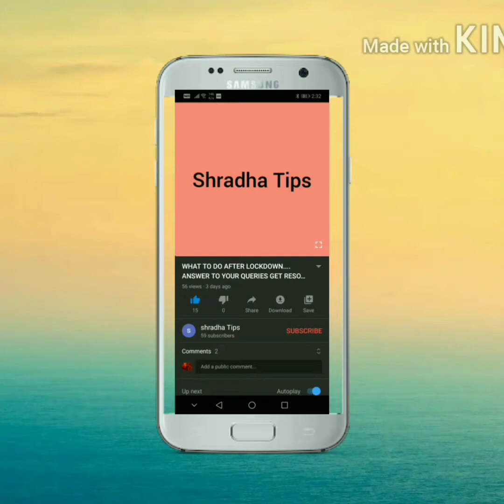SARA ALI KHAN BEAUTY SECRETS/I FOLLOW SARA ALI KHAN BEAUTY TIPS FOR GLOWING SKIN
Sara Ali khan beauty secret